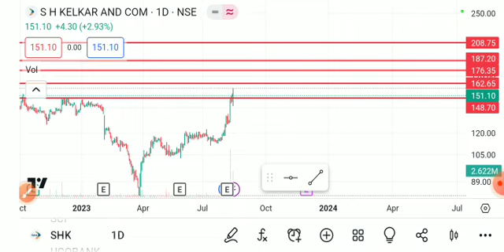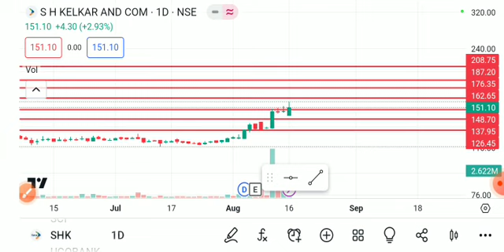sh kelkar share analysis, sh kelkar share price, sh kelkar share news, Sh kelkar share